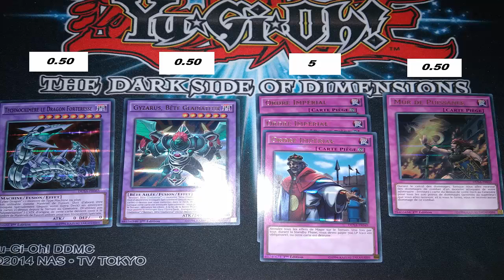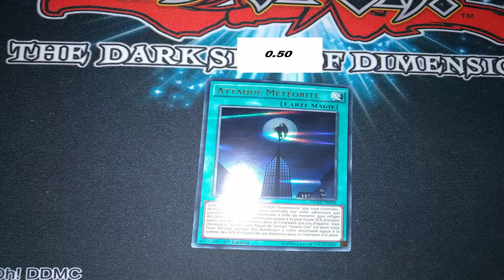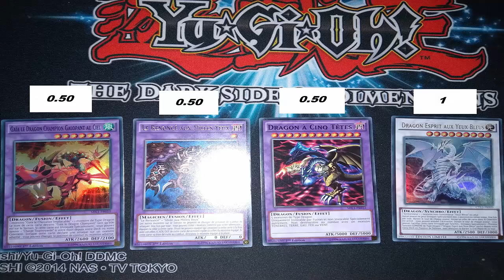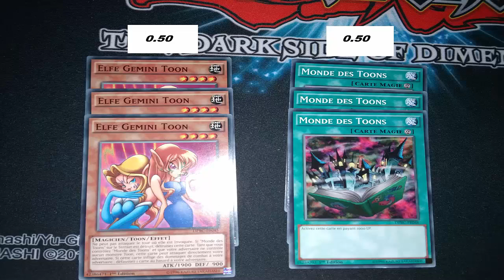Vente de Carte Yu-Gi-Oh!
Groupe Facebook (Yu-Gi-Oh! Fr)

Yugibazar
(Mon Partenaire YugiBazar)
Retrouvez tous vos produits, boosters, tin box, decks, playmats, accessoires pour jouer à YuGioH ainsi qu'un très grand choix de cartes à l'unité. Frais de port gratuits à partir de 90e d'achat, envoie rapide et soigné